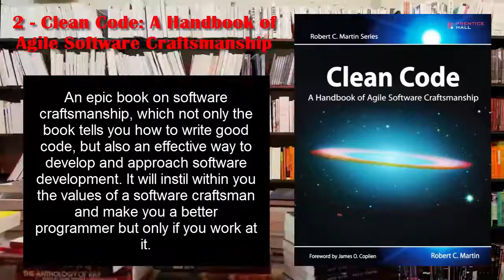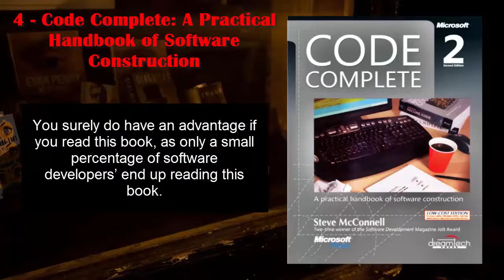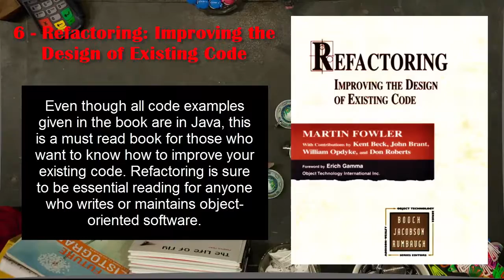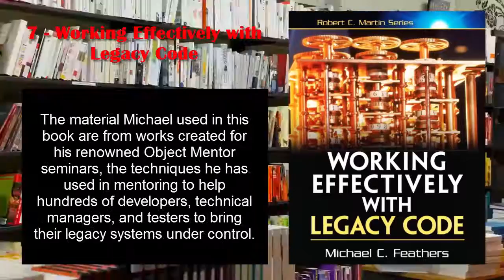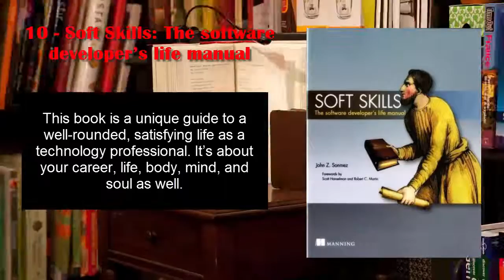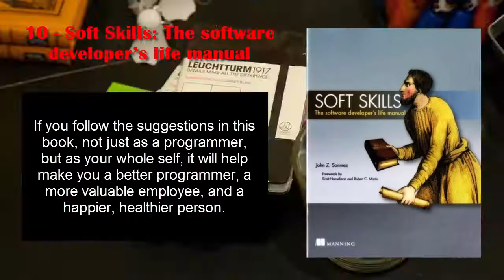10 Must Read Books If You Are a Coder or Programmer | TIC TECH TV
Every coder and wannabe programmer should read these five ‘must have’ books

Books, which was once considered as a great source of knowledge and wisdom are hardly been read by people these days. To add to that, it is an even fewer occurrence a programmer reading books, as they mostly depend on the internet search results to get their answers.

With the technology moving forward at a speed quicker than anytime in the history of mankind, there are new programming languages and tools every few months, seeking to be the silver bullet for all deficiencies of existing languages, tools and practices.

Even the great minds of have faced the same problems and worked out the best possible solutions to solve them. The strategies to approach and solve the problems have been caught in some great books.

1 - The Pragmatic Programmer
2 - Clean Code: A Handbook of Agile Software Craftsmanship
3 - The Clean Coder: A Code of Conduct for Professional Programmers
4 - Code Complete: A Practical Handbook of Software Construction
5 - The Mythical Man-month: Essays on Software Engineering
6 - Refactoring: Improving the Design of Existing Code
7 - Working Effectively with Legacy Code
8 - Peopleware: Productive Projects and Teams
9 - Head First Design Patterns
10 - Soft Skills: The software developer’s life manual

Some Other Videos From Tic Tech TV

IsoHunt Launches A Working KickassTorrent Mirror - kickasstorrents.website | TIC TECH TV